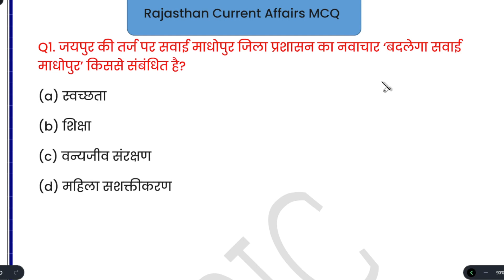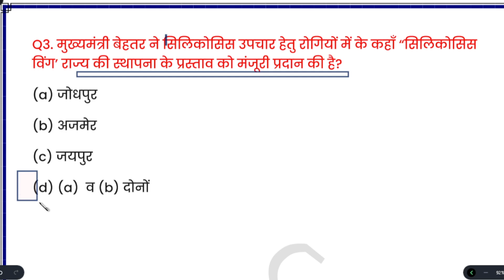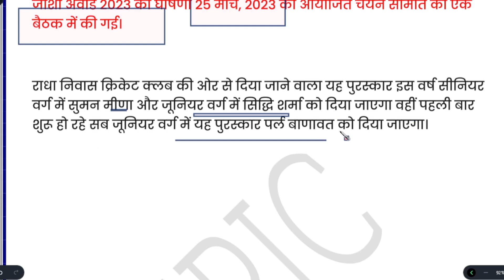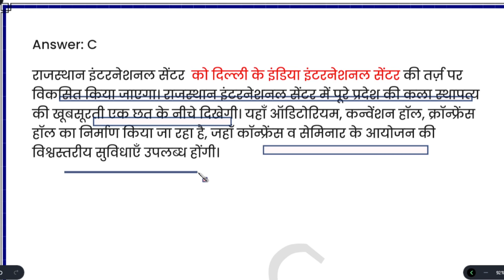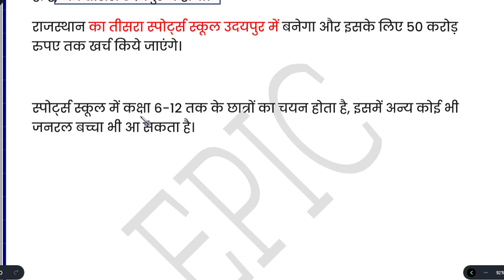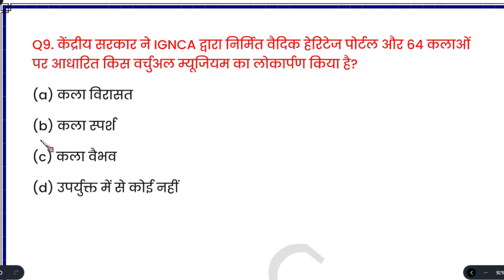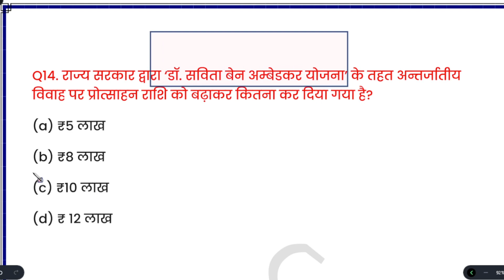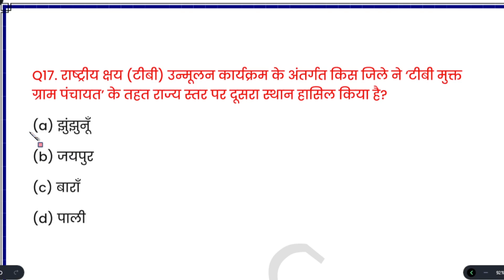March 2023 Rajasthan Current Affairs 2023|राजस्थान कंरट अफेयर्स 2023 RPSC Eo Ro Exams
rajasthan current affairs monthly,
rajasthan current affairs weekly,
rajasthan current affairs 2022
rajasthan current affairs october 2022,
rajasthan current affairs december 2022,
2023 rajasthan current affairs,raj. current affair

It is important for All Competitive Exams

Ram Ram ji Kaisa laga video comment me feedback Jarur dijiye